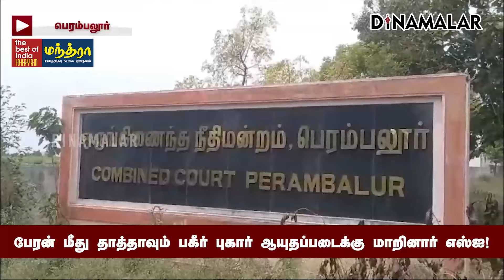தந்தையை தாக்கிய மகன் வழக்கில் திடீர் திருப்பம் | Perambalur | Crime News | Police Investigation